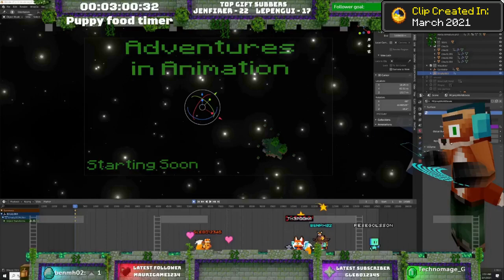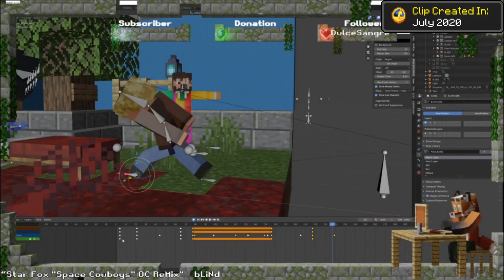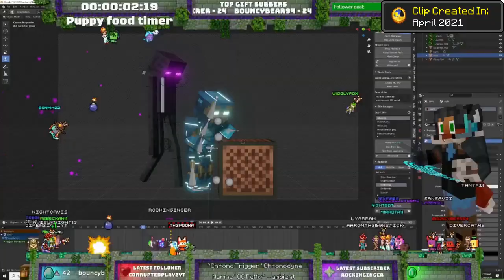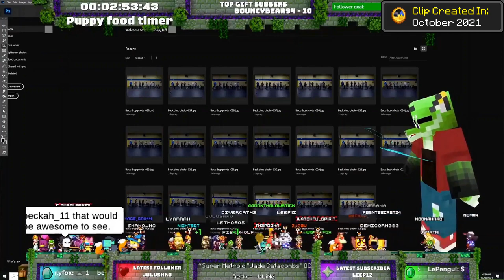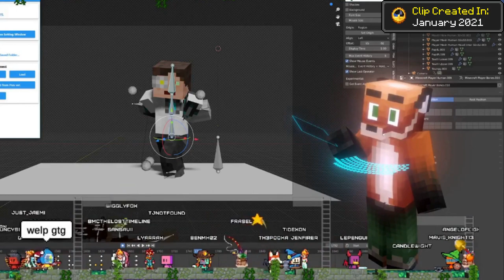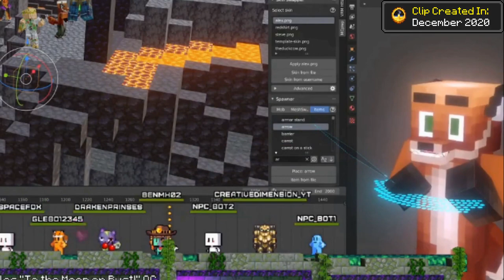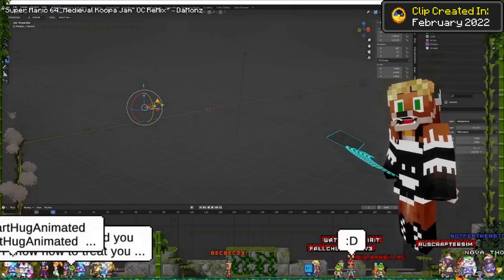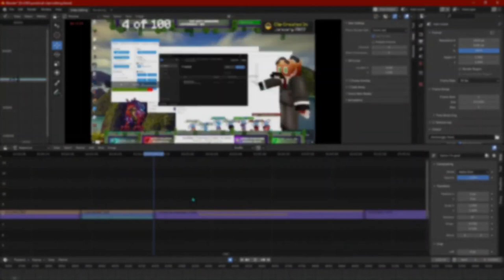2 Years of Th3Pooka Streams on twitch - Created by BenMH02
Hällo! I am BenMH02 and I edited this video. I downloaded all of Pooka's twitch clips, sorted them into categories, chose some that I wanna use, edited them a bit and this video is the result of that.

Because of time constraints, I did not have time to watch the entire video from start to finish, before the multi day process of rendering and uploading it. Only once it was too late did I watch the whole video and saw, that the first half of the video is significantly more slower pace and perhaps more boring than the 2nd half. I hope you enjoy it nevertheless. ^^

0:00 - Intro
4:53 - Random Clips 1
11:17 - Jumpscares
12:00 - Laughing 1
20:25 - Random Clips 2
26:26 - Dogs
30:41 - Funny Sounds
33:38 - Laughing 2
40:22 - Random Clips 3
44:57 - Singing
51:28 - Pretty Horses (Animation)
53:59 - Pretty Horses (Clips) 1
57:45 - Random Clips 4
1:04:15 - Pretty Horses (Clips) 2
1:15:34 - Random Clips 5
1:22:56 - Congratulations Messages

• Game: DuckTales (Capcom, 1990, NES)
• ReMixer(s): WillRock
• Composer(s): Hiroshige Tonomura